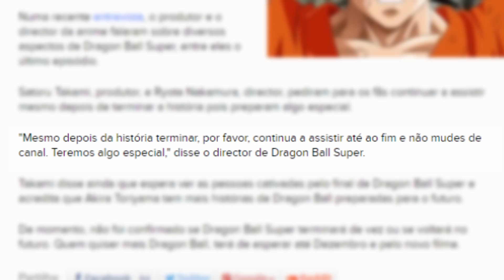CENA PÓS CREDITO em Dragon Ball Super, JOGO de Westworld e a Maldição do Faraó em Assassin's Creed